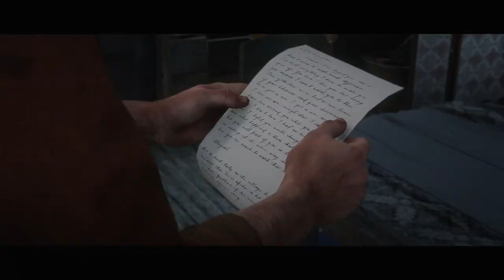Red Dead Redemption 2 #25 Problemas y TRAUMA!